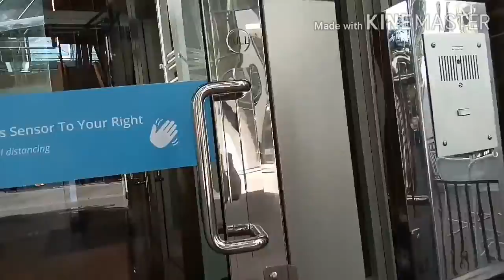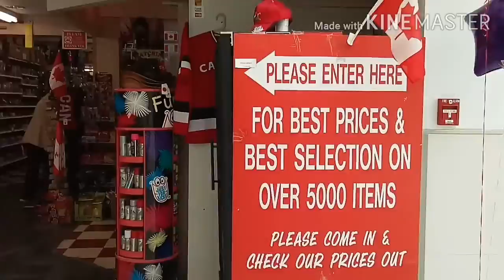Retired sa abroad